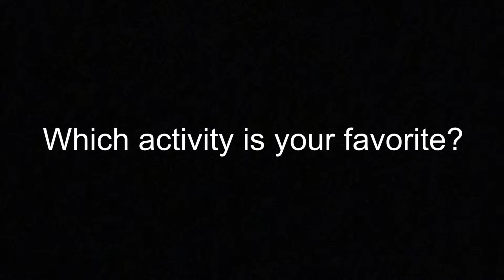Student of the Week: Thompson balancing fine arts, journalism and athletics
video by Pramika Kadari